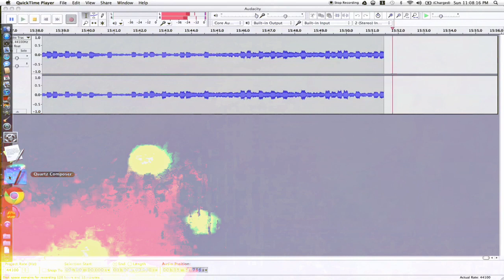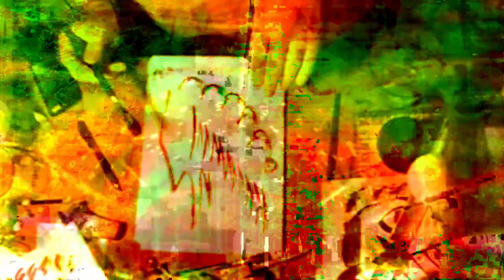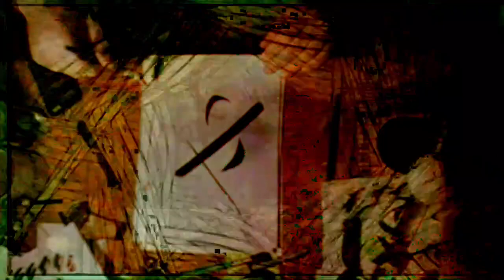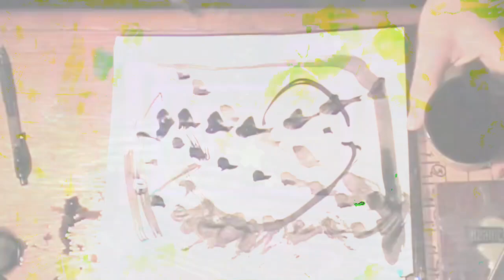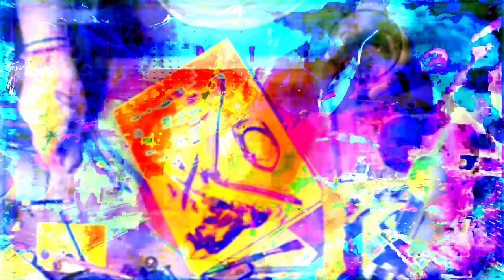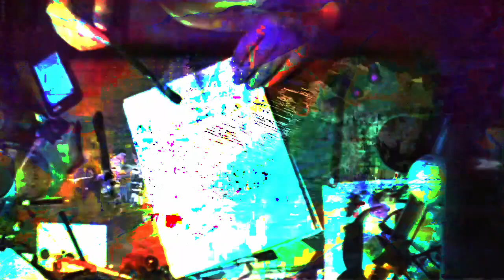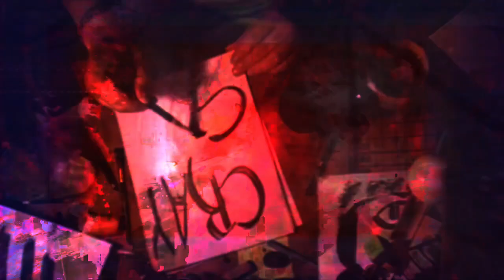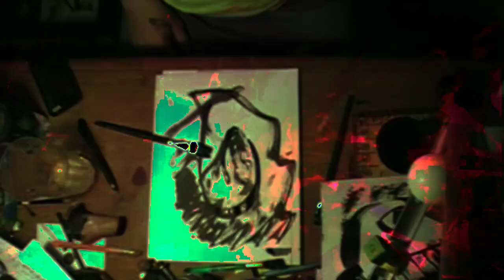[EPILEPSY WARNING] 7,777.777 seconds long videos or about 2 hours 9.6 minutes -- made with Max 8 MSP